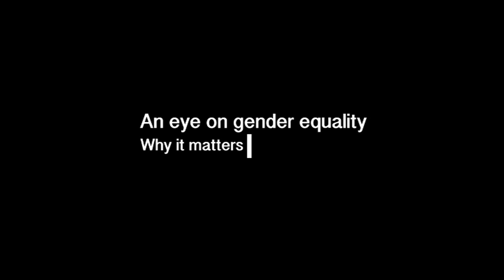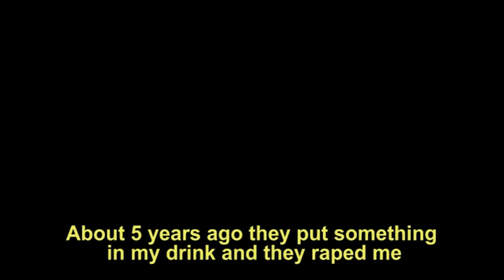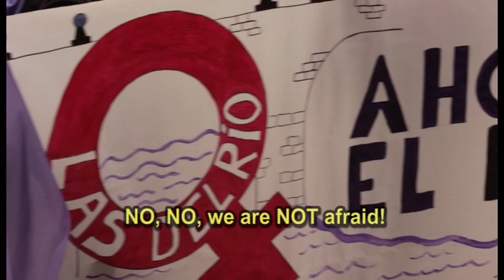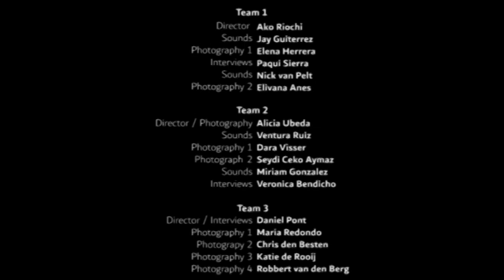Gender Equality Documentary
The DaVinci College and IES Puerta Bonita worked together to support woman in their strike for equality.

This is the result of  four weeks of work, we're proud at the result.